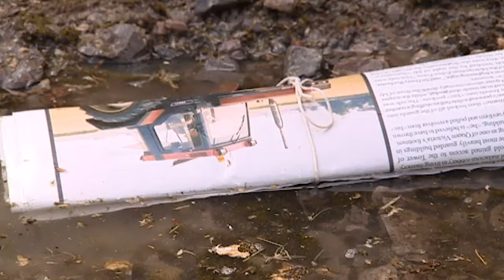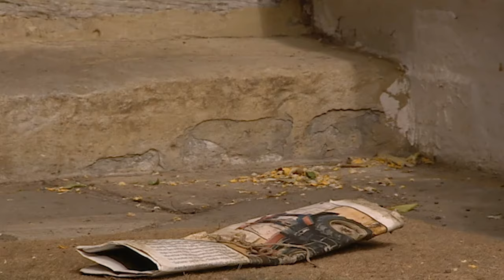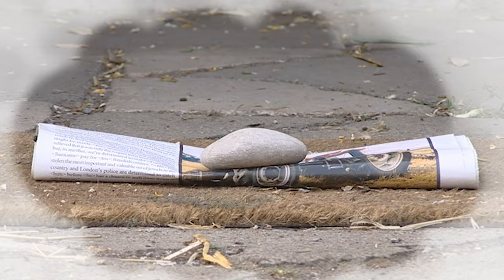Big Barn Farm | Season 1, Episode 1 | You Can't Teach A New Dog Old Tricks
Digger steps into Old Pop's Shoes for the day. Will he do a good job?

Love animals and fun adventures? Check out one of our newest ZeeKay Animals video to explore the incredible world of animals like never before!

Big Barn Farm takes you on adventures with Gobo the Goat, Petal the Pig, Dash the Donkey, and Digger the Dog. Experience the fun and magic of farm life through the eyes of these lovable animals and their friends, showing kids the wonders of the farm from an animal-perspective!

Ready for some farmyard fun? Dive into our Big Barn Farm playlists and join the animals in their daily discoveries and playful adventures around the barn!

Welcome to ZeeKay Animals, the ultimate destination for animal lovers! Dive into captivating animations exploring friendship, adventure, and the magical bond between humans and animals. From Mumfie's discoveries to Little Grey Fergie's farm life and Tee and Mo's family tales, our channel delights and educates all ages. Join us for a journey into the heart of nature, where stories come alive, fostering a deep love for the animal kingdom.

Ready for even more fun with ZeeKay? If you love exploring and learning new things, dive into some of our videos ZeeKay Education @ZeeKayEducation

Ready for a world of fun beyond animals? Dive into ZeeKay’s universe of exciting kids’ content! Explore, laugh, and learn with us as your adventure across delightful genres begins here!